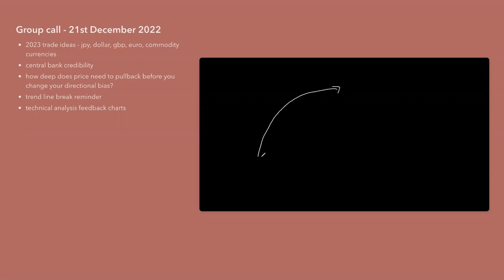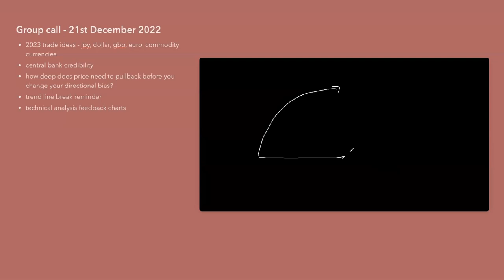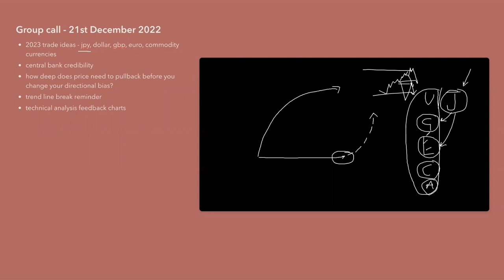Will the Bank of Japan cause a 1000 Pip move on JPY in 2023? - Forex fundamental analysis